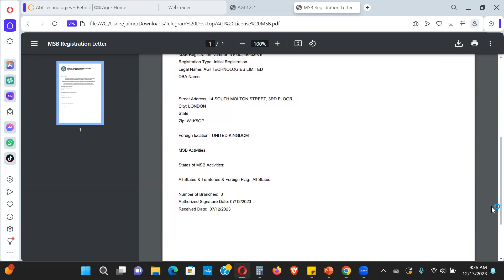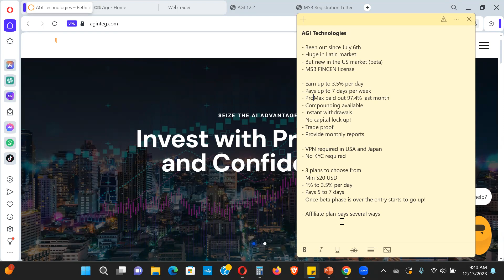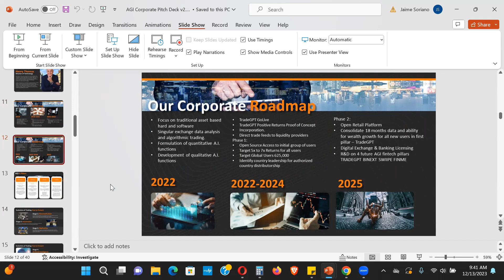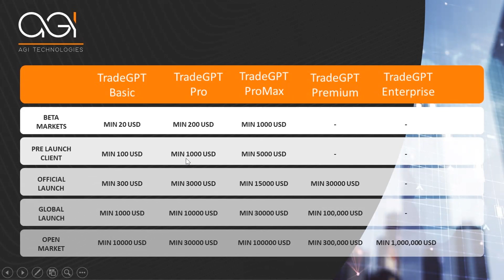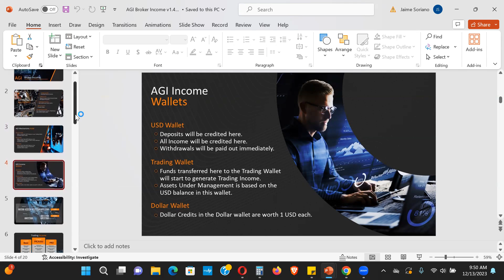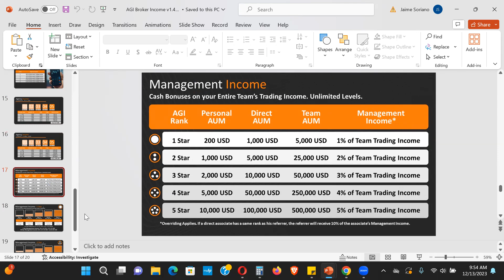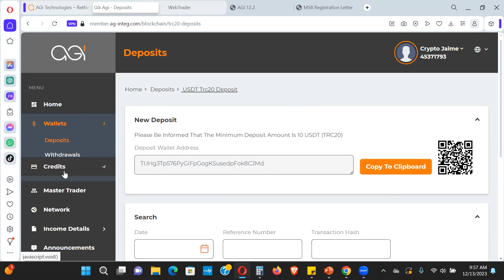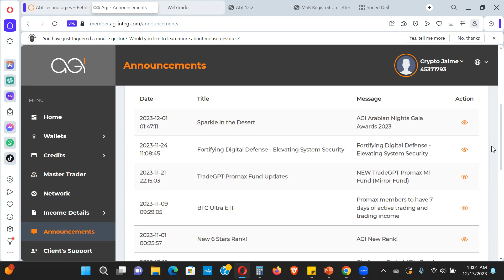AGI TECHNOLOGIES - NEW PLATFORM ALERT - EARN UP TO 60% PER MONTH!!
(you need a VPN in USA and Japan)

You can also add sponsor code when you sign up - 45371793